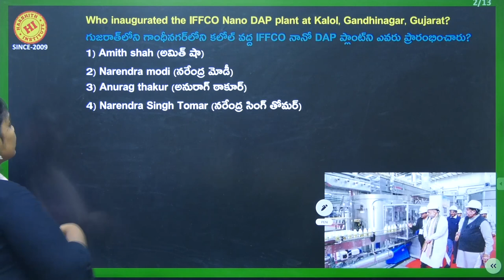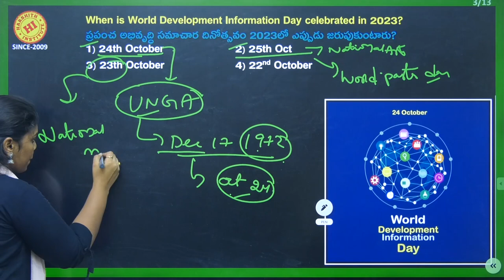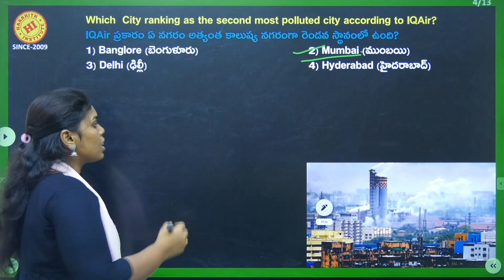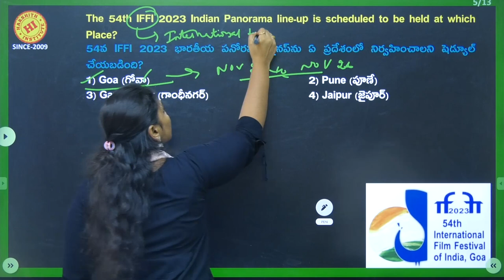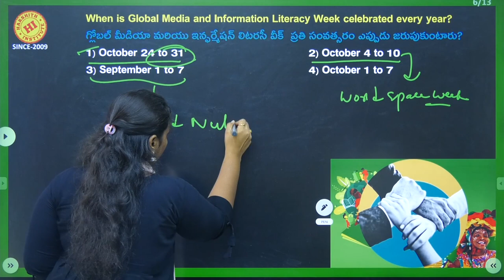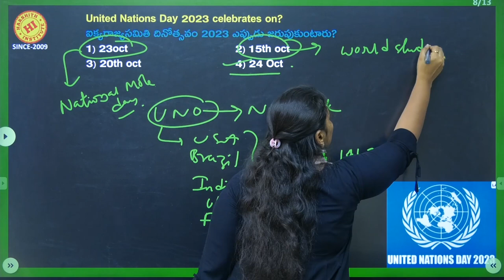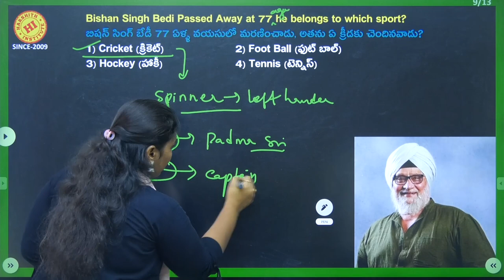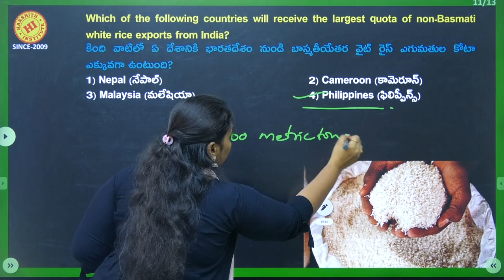Current Affairs | Objective Bits EM & TM | 25-10-2023